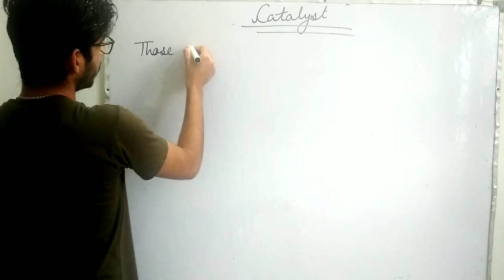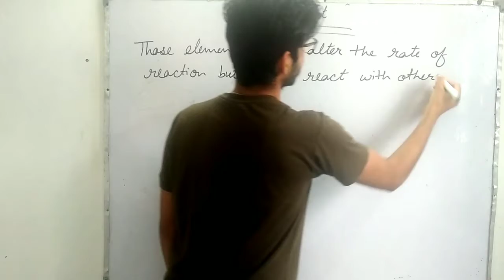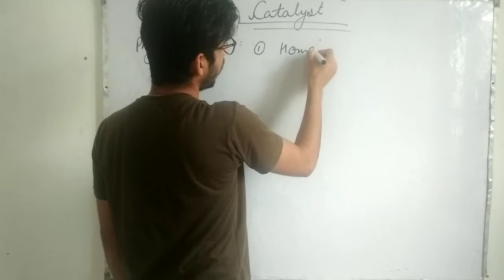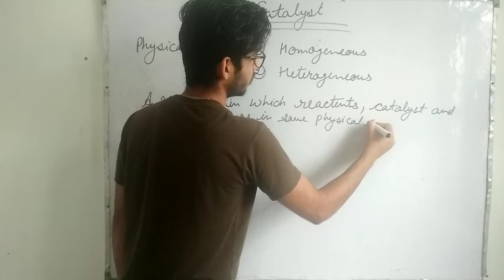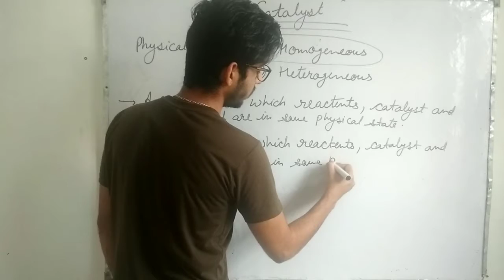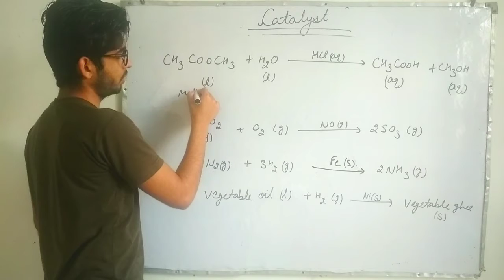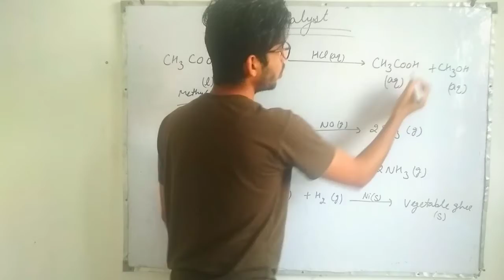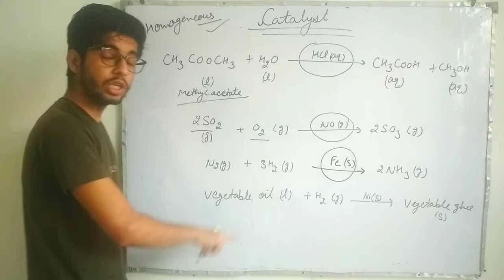catalyst ( on the basis of physical state) chapter 6/ class 10 / chemical reaction and catalyst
Quick and easy explanation of topic...

PDF of this video is available at our

If you like our hard work, please support us
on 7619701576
All paytm, Google pay,Phone-pe,UPI accepted.